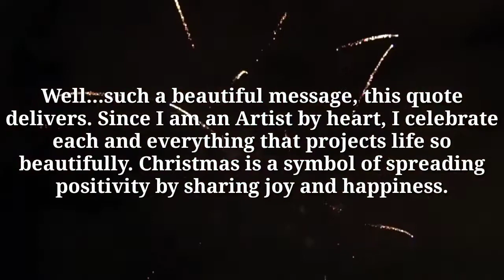Christmas Art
Art By: Sambita Pani